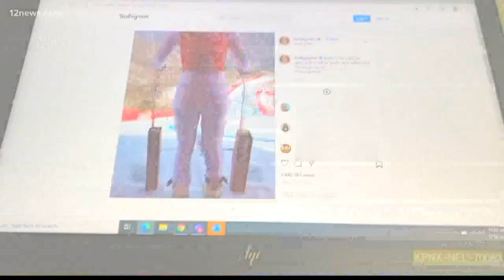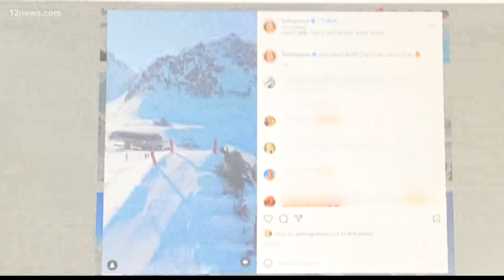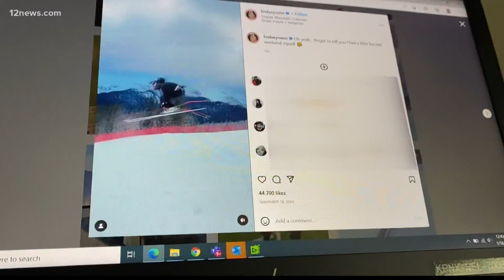4 things you didn't know about Olympian Lindsey Vonn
Skier Lindsey Vonn picked up skiing at a young age and has since used it to get through some of life's adversities. Here are a few things you might not have known about the Olympian.